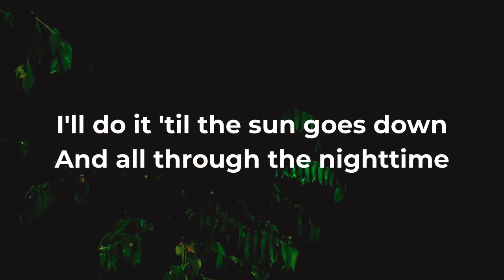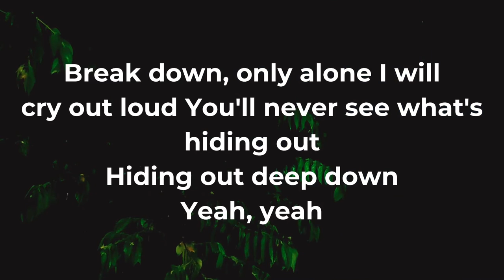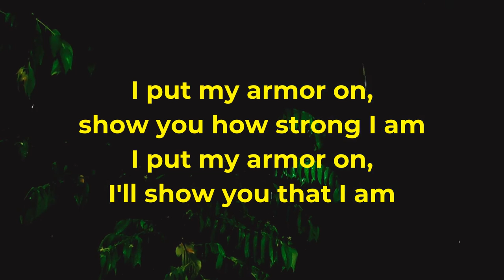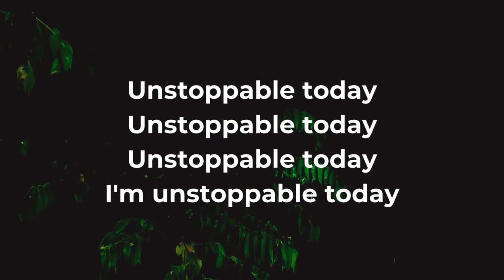sia unstoppable lyrics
Oh, yeah
Yeah, yeah
I'm unstoppable
I'm a Porsche with no brakes
I'm invincible
Unstoppable today
Unstoppable today
Unstoppable today